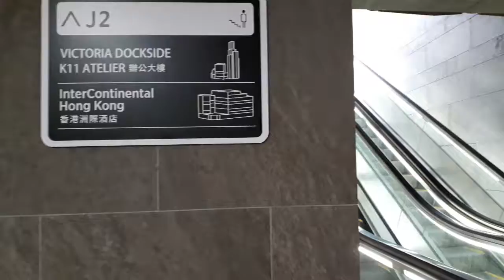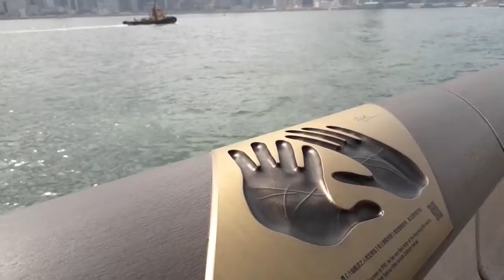The new avenue of stars HK